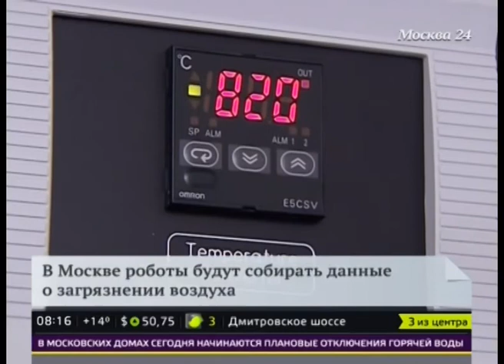В Москве появятся экороботы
В Москве протестируют роботов, самостоятельно собирающих данных о загрязнении воздуха. Экороботы выйдут на маршрут и соберут данные о состоянии воздуха, а также об уровне шума. Затем разработчики обратятся к властям с предложением использовать устройства для мониторинга окружающей среды.
Тестировать экороботов будут на ВДНХ в районе Останкино.